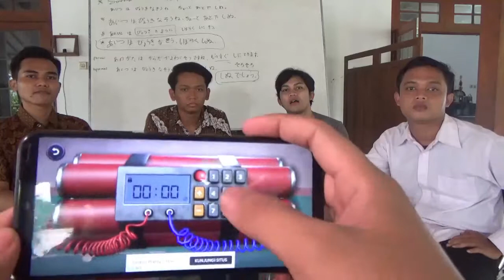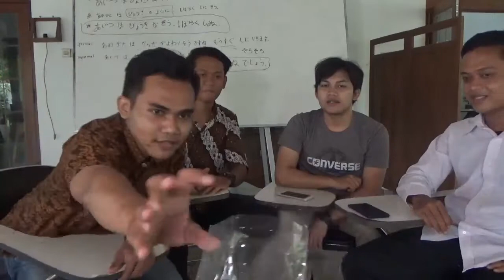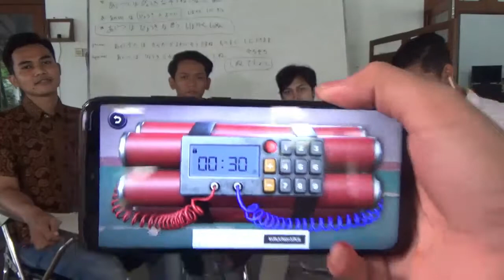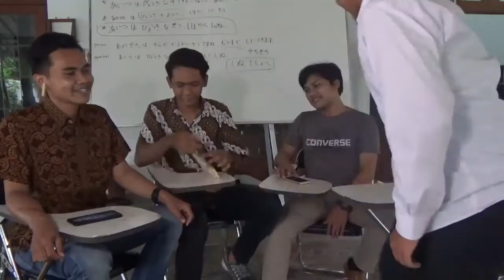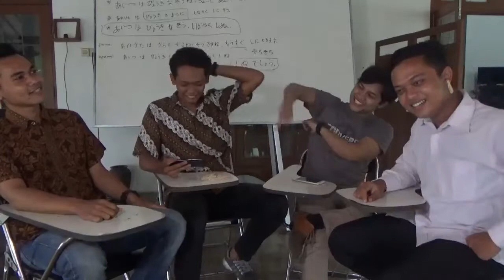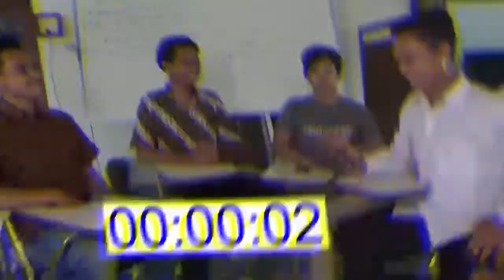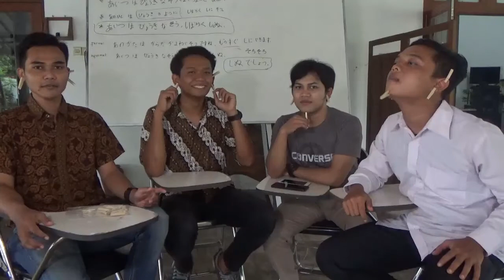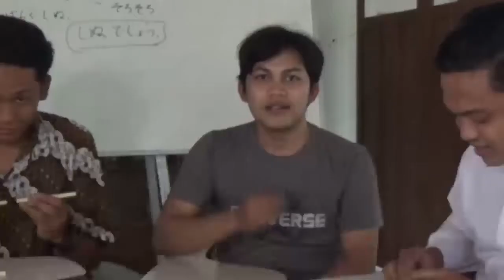KISEKI GAME - SHIRITORI Sambung Kata Sambung Rasa